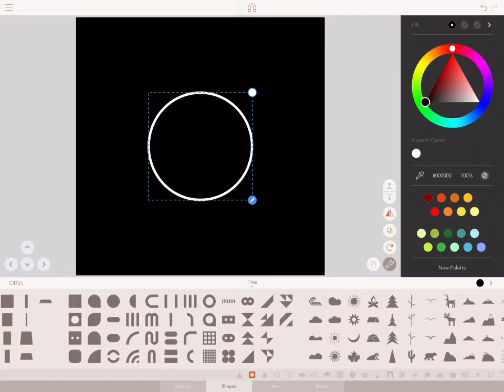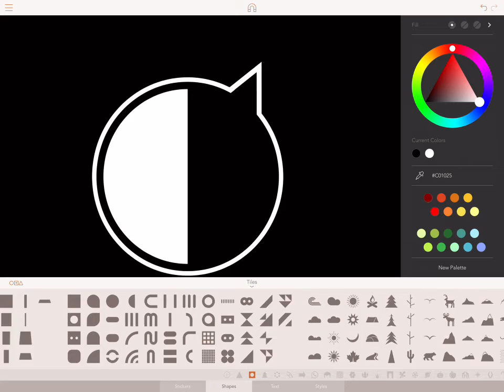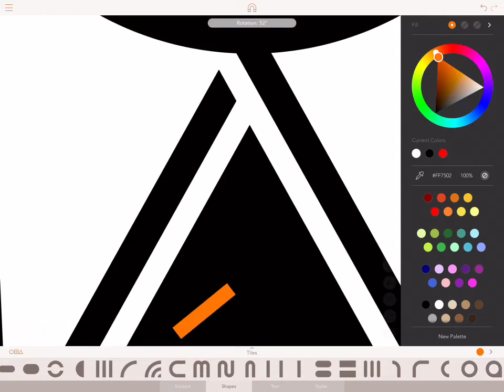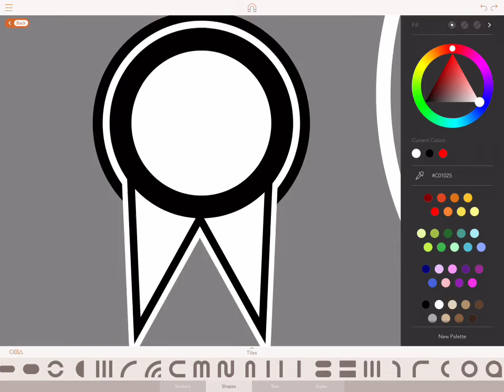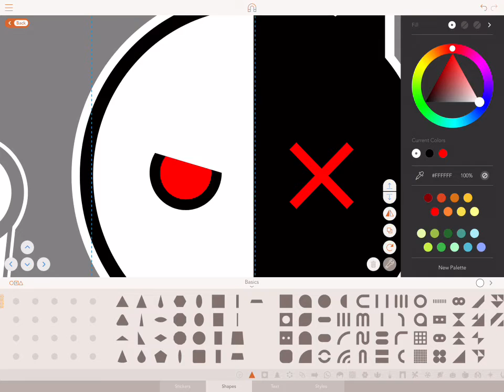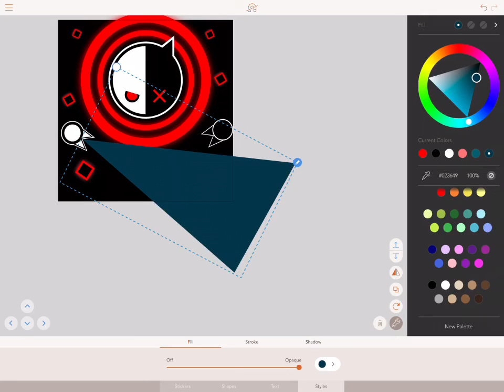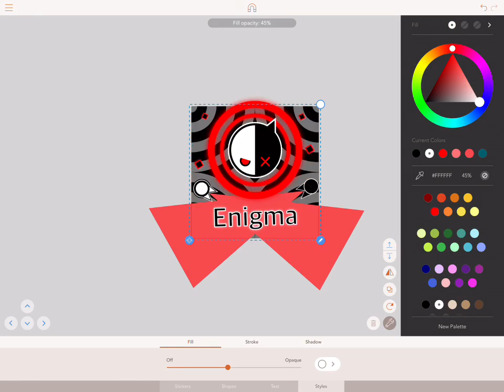Me making a Project Arrhythmia Level Thumbnail 2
Hello E Fellow Gamers, here is how i make another thumbnail for Project Arrhythmia level. For now on the level link will be below this message if its out. Later gamers!!